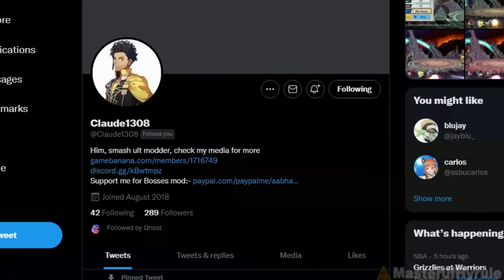Who Can DEFEAT MASTER HAND Using A Final Smash In Super Smash Bros Ultimate?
Master Hand is a boss in the Super Smash Bros Series (who also comes from the Kirby Series). You can't use Final Smashes on any bosses during the adventure mode or classic mode but with a bit of modding, it's quite possible to do!  So, in case you're wondering who can defeat Master Hand with their Final Smash or even use a Final Smash on a Boss, this video got you covered! Thanks to Claude1308 for making this mod!